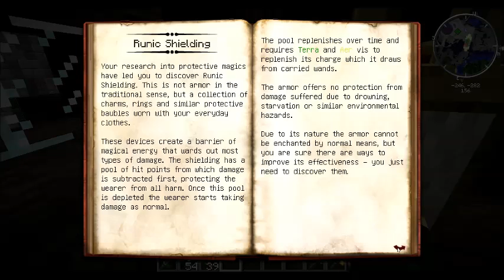Crack Pack 2.0 SMP Episode 3 The New Base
Welcome to a Minecraft Mod Pack, the Crack Pack v2.0. This is a private server owned by Fusemc74.

1970s Cinema Era 2 - Magnus Ringblom

I'm partnered with Freedom! You can be too!